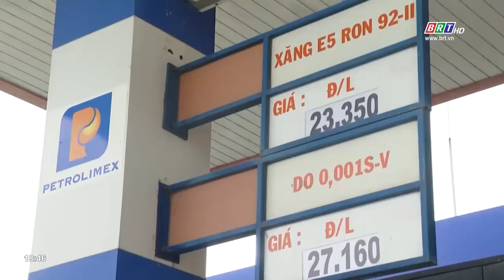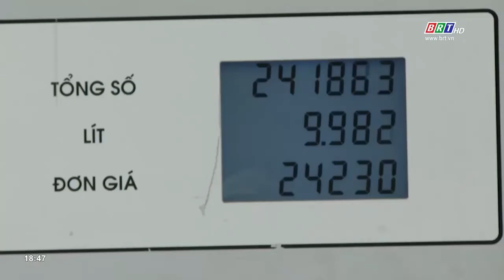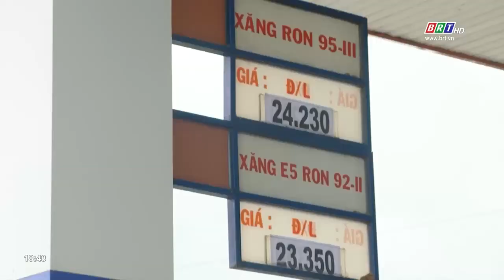Giá xăng dầu tăng, giảm trái chiều